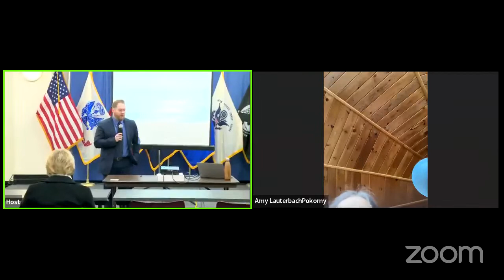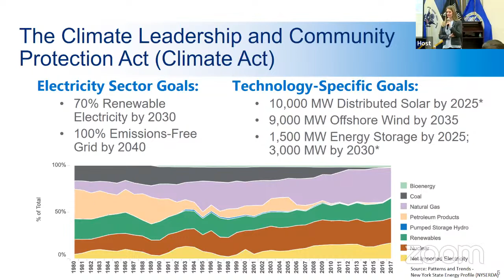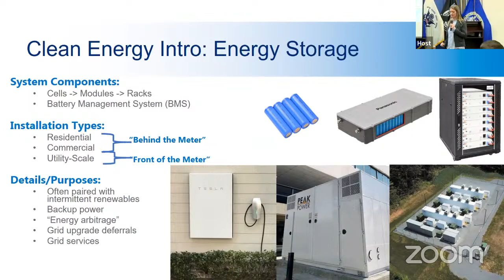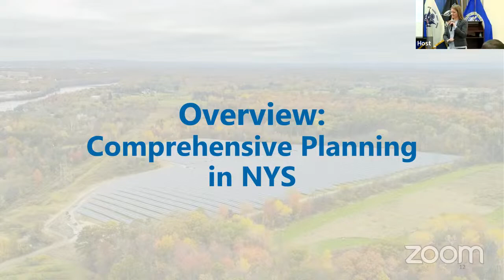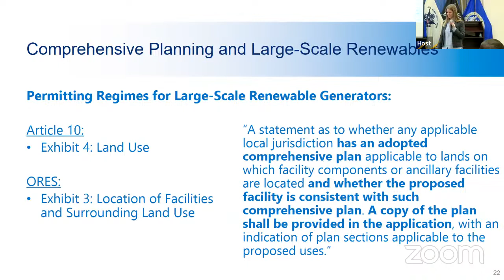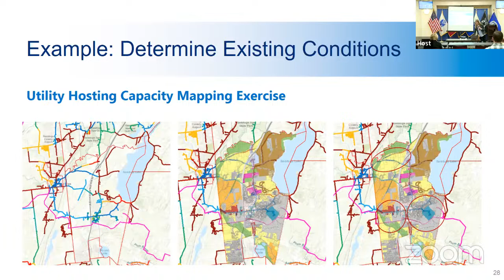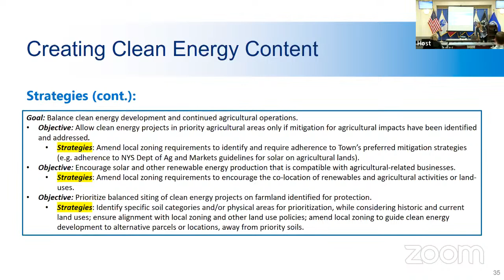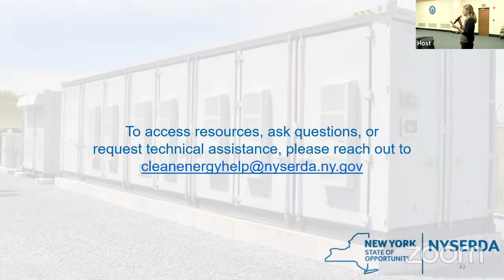Albany County Clean Energy Training (I)